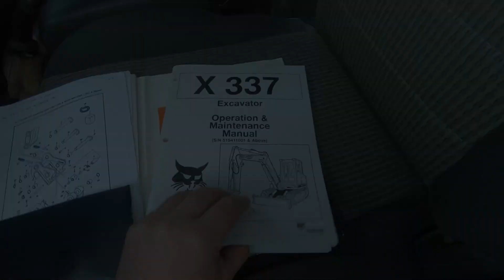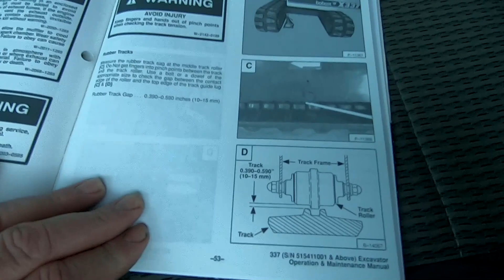Hands Free Track Installation...The easiest way to install rubber tracks!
Watch as we use the trusty ol' Waldon 6000C to install a new set of rubber tracks on the Bobcat 337!